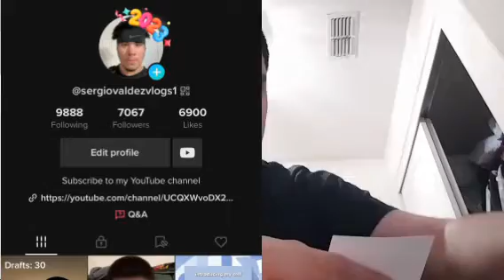Sergio Valdez channel go season 3 vlogs 364